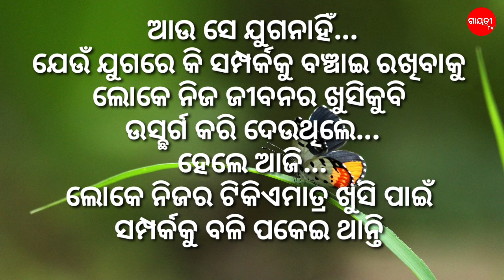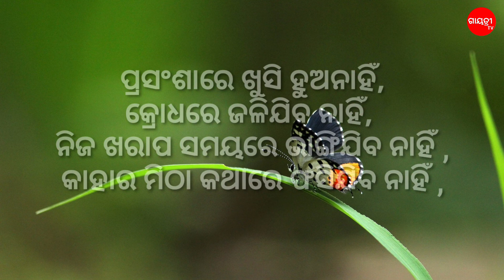Gayatritv AmulyaBani 6 / Best Odia motivational speech / Odia inspirational quotes / Odia Nitibani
Odia nitisikhya